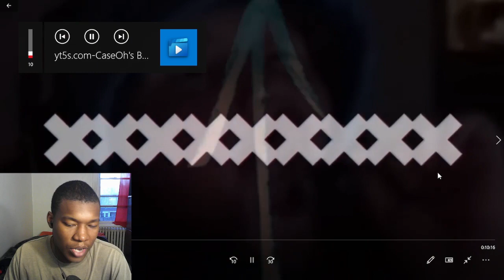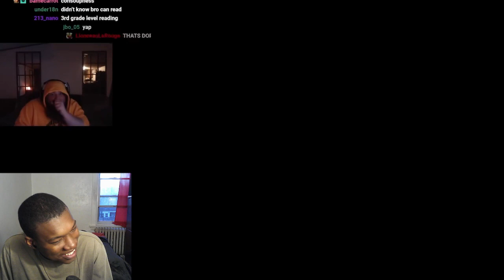CaseOh's Best Jumpscare Compilation REACTION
caseoh,caseohgames,gaming,humor,funny
caseoh,caseohgames,gaming,humor,funny,CaseOh's Best Jumpscare Compilation REACTION,react,scary game react,caseoh jumpscare reaction